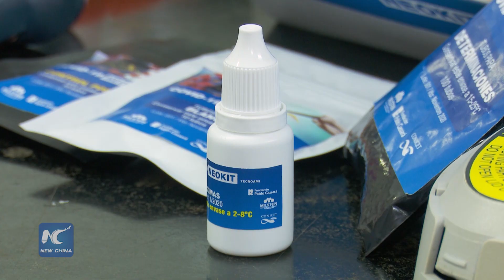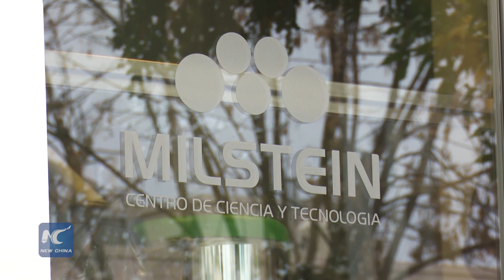Argentinean scientists develop new low cost rapid test for COVID 19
Argentina is aiming to drastically expand healthcare workers’ ability to detect COVID-19 by using rapid tests developed by Argentinean scientists. The so-called NEOKIT-COVID-19 is a low-cost and easy to maneuver alternative to other tests and gives results in less than two hours.